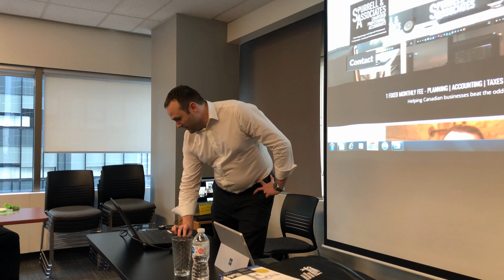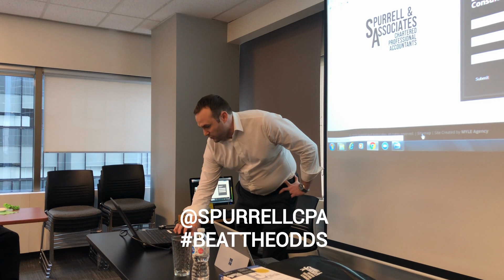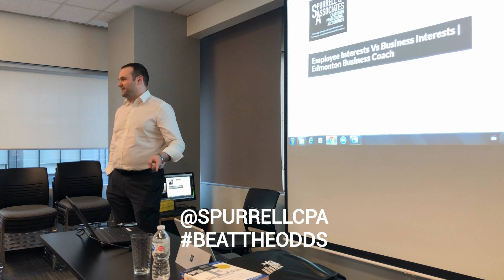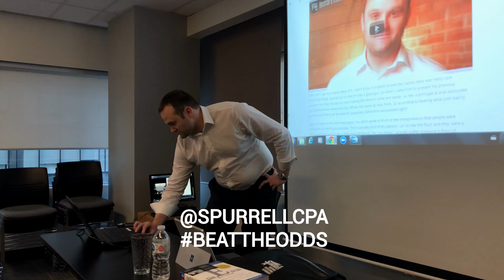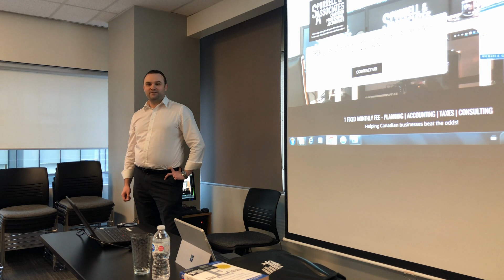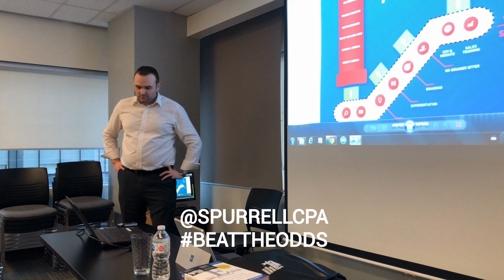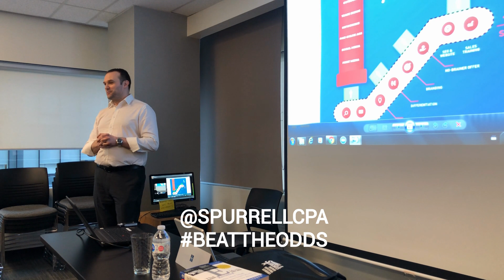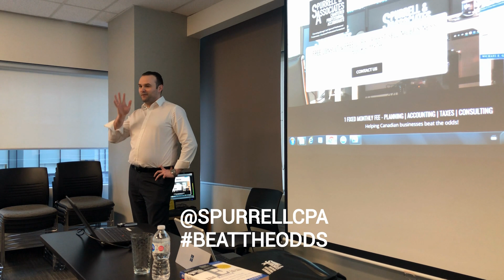Edmonton Business Coach | Law Firm Marketing Part 7 of 7 | Spurrell CPAs